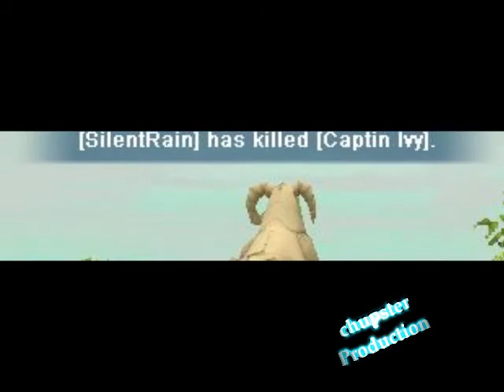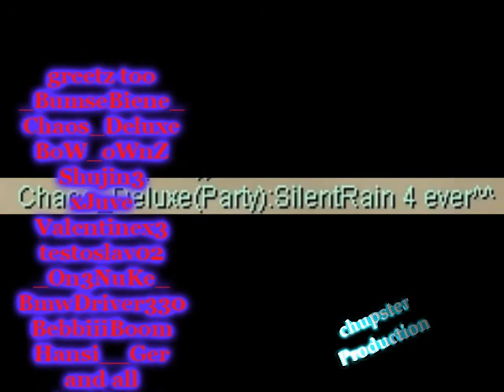Silkroad - SilentRain killed Captin Ivy 6# + Lord Yarkan 5#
YEAH...every day 1 unique or 2 xD... thx to my pt :D... thx for watching...commend + rate pls... :)